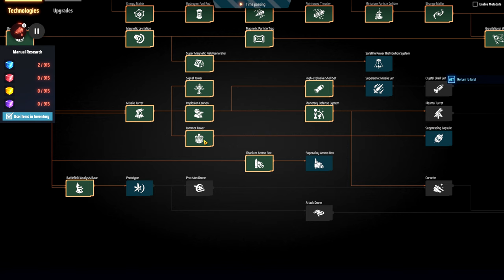💥 Fiquei até com pena... espero não ter traumatizado ela. - DSP 3000% EP20